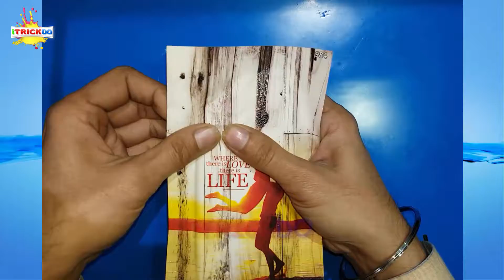Realme 8 Backside Sticker Pasting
Mobile Model - Realme 8

Backside Sticker Pasting

Youtube Music Track - Til I Hear'em Say - NEFFEX